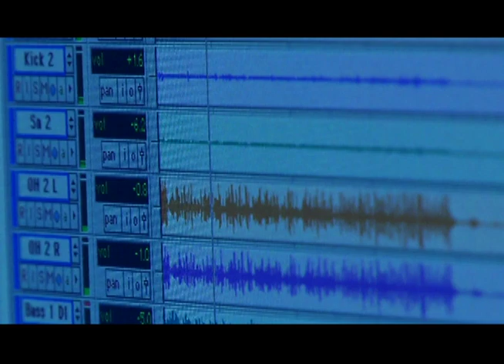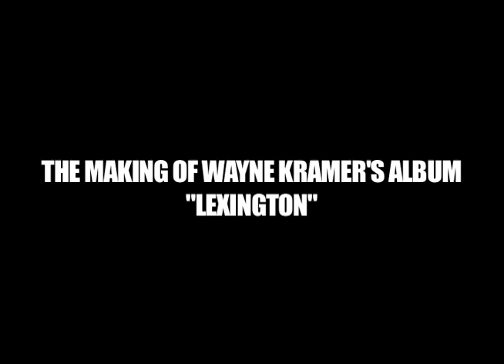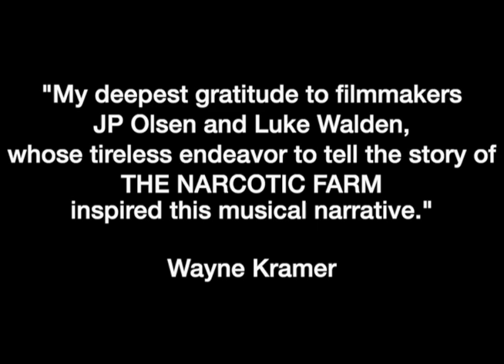Happy Anniversary LEXINGTON! Episodes 1-3 Series Premiere! "Blood and guts, man."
Before Kamasi, before Esperanza or Kendrick, there was Brother Wayne. A six-episode series created during the making of LEXINGTON but had been shared only with PledgeMusic subscribers, until now.

This week in April, 2014, Wayne Kramer released LEXINGTON. A record that was not only groundbreaking in that it resulted in his first-ever Top-10 Billboard charting album, but was also free jazz. FREE JAZZ!? Immediately hailed by Rolling Stone's David Fricke as, "fiercely progressive jazz, recalling Kramer’s late-Sixties avant-jamming nights with the MC5," LEXINGTON had Kramer and creative compadre Dr. Charles Moore as leaders, and the LEXINGTON ARTS ENSEMBLE was born.

 "Wayne Kramer has always gone his own way, and his reinvention/reincarnation is unique. Here we have Lexington, one of the damndest free-jazz albums since forever... Blood and guts man, blood and guts," writes Jazz Corner. And, "Kramer’s own deft use of quieter guitar runs played in counterpoint to piano and trumpet, show that he’s lost none of the skill that ... declare[d] him among rock music’s 100 greatest guitarists. Listen closely and old fans will even discover some of the sonic distortion they once embraced."

Thanks to:
Donna Ross, Jim Kunz, Richard Gibbs, Amy Dietz, James "JP" Olsen, and Luke Walden
Written & Executive Produced by: Margaret Saadi Kramer
Additional Editing & Assembly: William Olivas

Dedicated to the memory of Doug Lunn and Dr. Charles Moore.

Wayne Kramer: Guitar, Producer
Dr. Charles Moore: Trumpet, Flugelhorn, Arranger
Ralph “Buzzy” Jones: Reeds
Phil Ranelin: Trombone
Bob Hurst: Acoustic Bass
Doug Lunn: Electric Bass
Tigran Hamasyan: Piano
Brock Avery: Drums
Eric Gardner: Drums